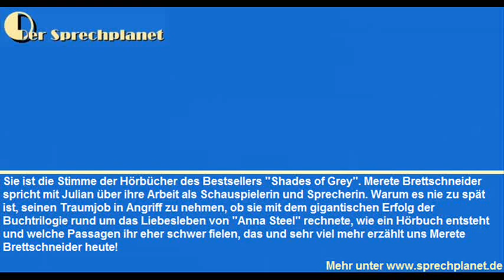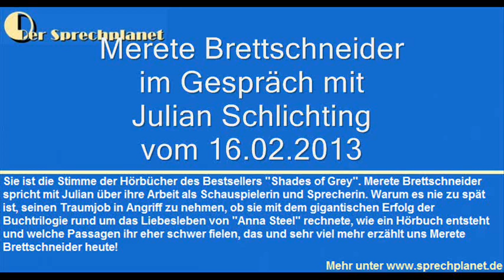Sprecherin Merete Brettschneider im Interview ("Shades of Grey")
Sie ist die Stimme der Hörbücher des Bestsellers "Shades of Grey". Merete Brettschneider spricht mit Julian über ihre Arbeit als Schauspielerin und Sprecherin. Warum es nie zu spät ist, seinen Traumjob in Angriff zu nehmen, ob sie mit dem gigantischen Erfolg der Buchtrilogie rund um das Liebesleben von "Anna Steel" rechnete, wie ein Hörbuch entsteht und welche Passagen ihr eher schwer fielen, das und sehr viel mehr erzählt uns Merete Brettschneider heute!